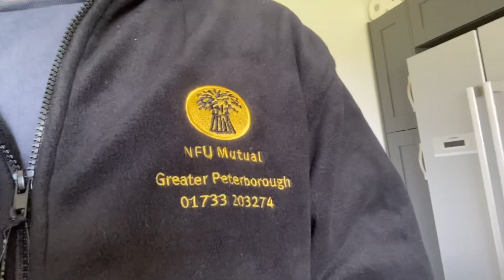EP74👨‍🌾 The one with the exciting insurance review and loading a trio of lorries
In this episode of Down on Daintree Farm! We had a late start on the farm but despite Farmer Clives track record they are insuring us for another year and I load not one not two but three lorry! Yep that was a surprise to me as well!

Want more of us? Links here 👇👇

Now on threads

Linktr.ee